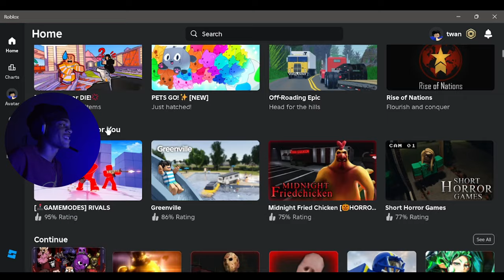They aint have to off my hb like that | Pillar Chase 2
"Your time is limited, so don't waste it living someone else's life.